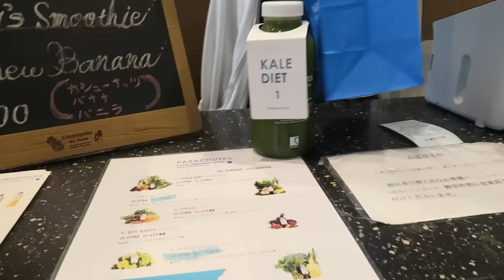New Makeup & Nails!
Vlog! New Makeup & Nails!

1. Jeff Kaale x Spencer- Cool Piano

MY EQUIPMENT:
my camera- Canon 70D
Wide Lens
pancake lens (tight lens)
Rode Microphone
Drone- Phantom 4
vlogging camera- Canon G5x
Joby GorillaPod

What I'm wearing:
t-shirt: Fig & Viper
Jeans: H&M
Cap: StyleNanda
Sunglasses: Burberry
Lips: Kylie Jenner LipKit- Candy K

*If you're reading this, tell me your plans for the weekend?*

Satoru Japan
7f, 6-12-1 Minamiaoyama, Minato, Tokyo 107-0062